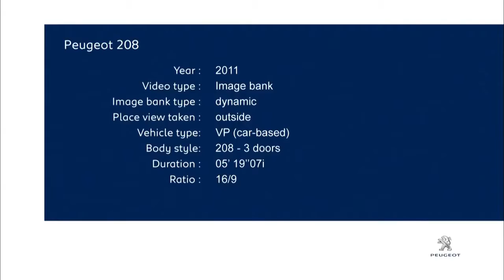New 2012 Peugeot 208 Driving Scenes 3 door)